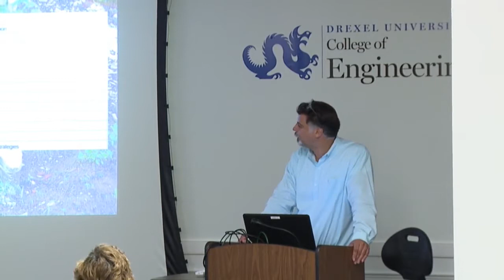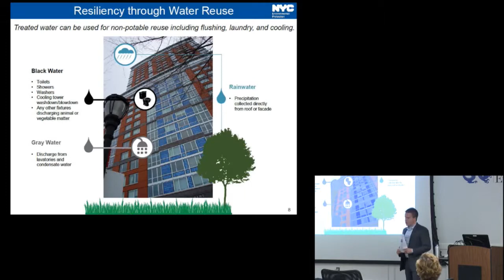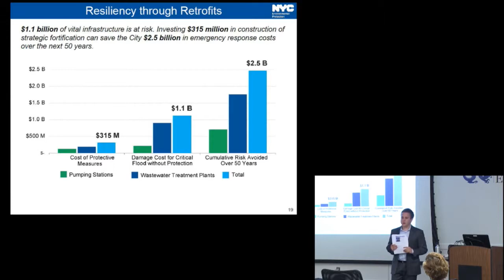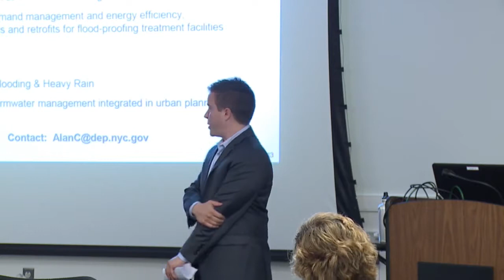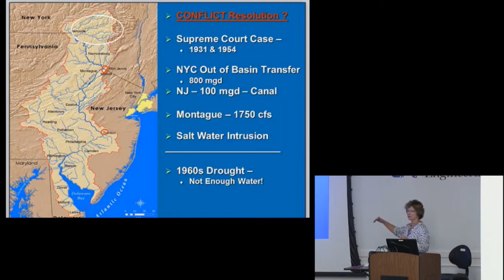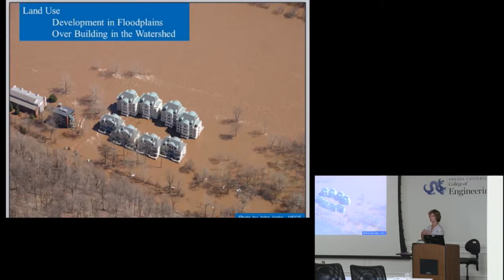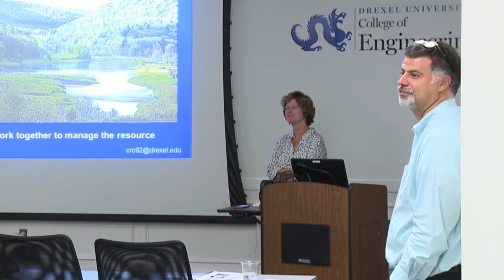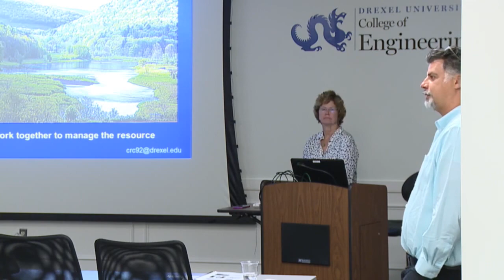Green Infrastructure, Climate, and Cities Seminar 2017-9-6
The speakers for this topic are:

- Mr. Alan Cohn, Climate Program Director, New York City Department of Environmental Protection (NYC DEP)

-Ms. Carol Collier, Director, Environmental Studies and Sustainability Program (ENSS), Senior Advisor for Watershed Management & Policy, Patrick Center for Environmental Research, The Academy of Natural Sciences of Drexel University

Video Courtesy of Drexel - IRT Video Collaboration and Production